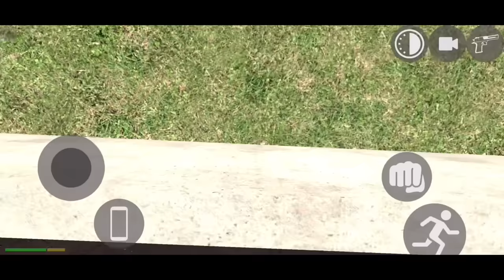HELPING TO SHIN-CHAN FROM INDIAN 🇮🇳 BIKE DRIVING 3D ZOMBIE’S 🧟✨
SHINCHAN CLIP CREDITS

TAGS 🏷️